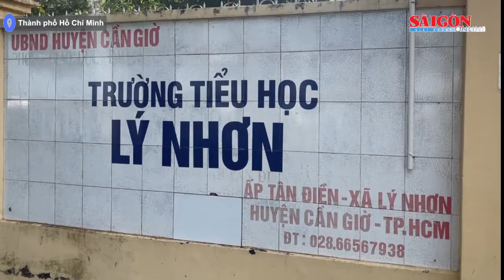1,7 triệu học sinh TPHCM cùng cả nước chính thức bước vào năm học mới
Sáng 5-9, hòa chung không khí khai trường của cả nước, khoảng 1,7 triệu học sinh TPHCM chính thức bước vào năm học mới 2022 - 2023.